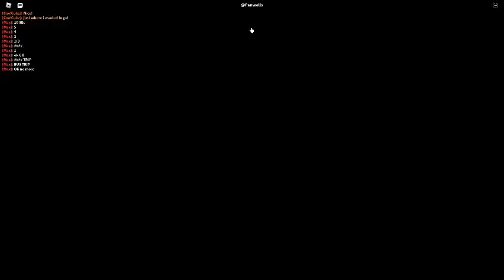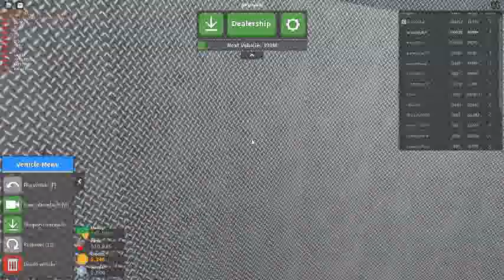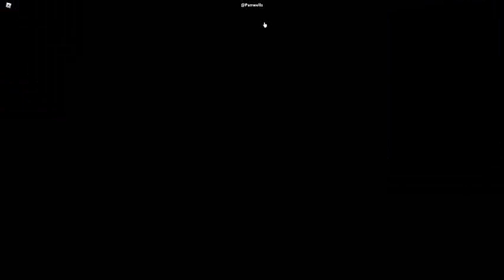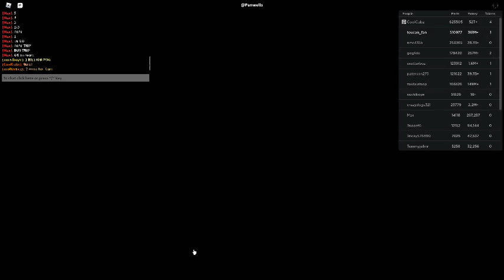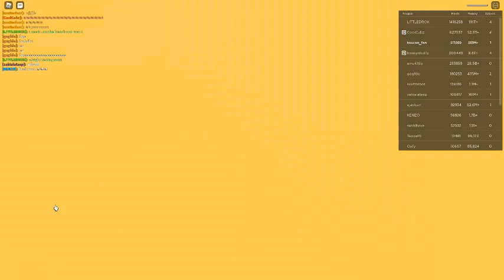Russia Car Crash Compilation 10017